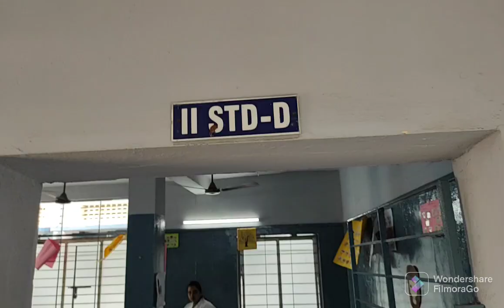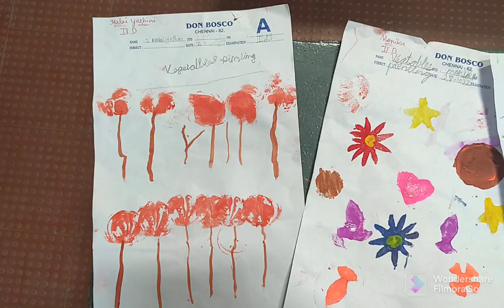Don Bosco Peravallur - Vegetable Printing Activity [ Std II]